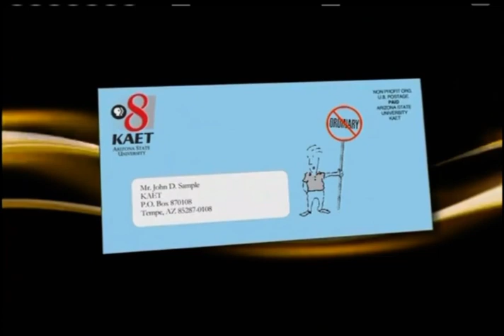KAET Support Extraordinary Television (2006) “REST OF IT IS LOST”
This is one of the first KAET promos to have more than 5 seconds of the full instrumental heard in a bumper, the rest of the ad is lost because it was cut off at the end.